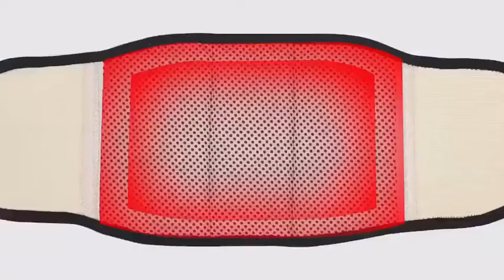自發熱護腰帶